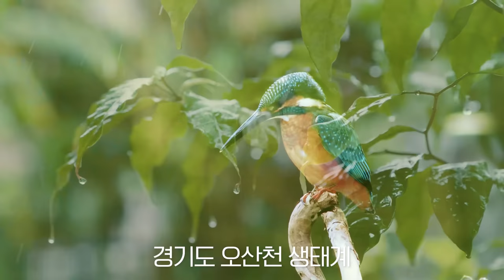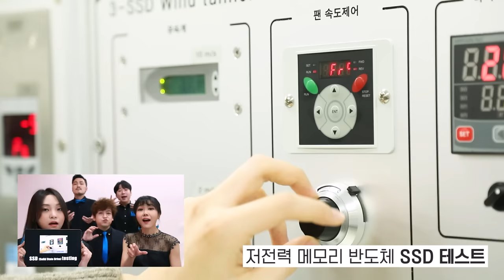A Cappella Group MayTree Shocks Samsung with Their Musical Talents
💙[Samsung Semiconductor] X [MAYTREE] 💙

It is amazing how the famous a capella group "MayTree," transformes the sound of ESG activites at Samsung Electronics' semiconductor facilities into a breathtaking performance.

Check out the video and share your thoughts on the performace in the comments below!